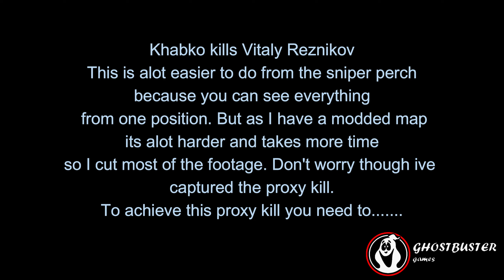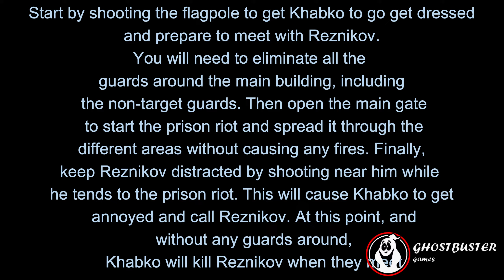HITMAN™ 3 - Guilt-Free Hitman Kills Where Someone Else Does all the work For You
In this video (which was inspired by the outsidexbox channel, if you haven’t seen or heard of them check them out as they are a great channel) I play through hitman 1-3 taking advantage of the opportunities for all the targets to be eliminated by means of manipulation, convincing others to do 47’s work for him and still getting paid.